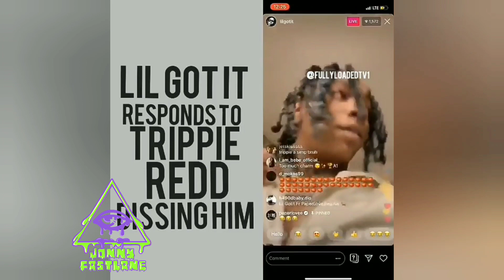Trippie Redd Beefs With Lil Gotit/ Megan Thee Stallion Checks French Montana/ Lil TJay vs Top5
0:25 Trippie Redd disses Lil Gotit
3:00 Lil Gotit responds to Trippie Redd
7:29 Megan Thee Stallion visits French Montana in the hospital
10:03 Lil TJay responds to Top5